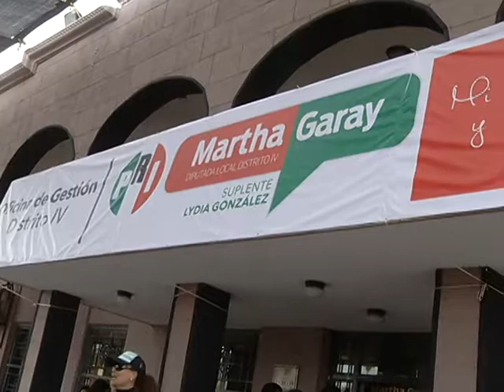Abre su casa de gestión Martha Garay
Así con el corte de listón inaugural, quedó a disposición de los habitantes del cuarto distrito la casa de gestión de la diputada Martha Garay.

Dentro de la edificación del comité municipal priista, la legisladora recibirá a los habitantes de este sector para ofrecer una gama de servicios.